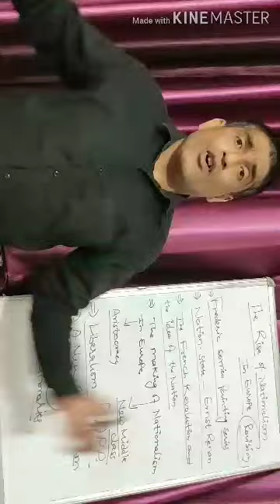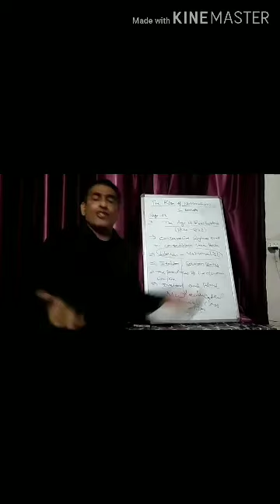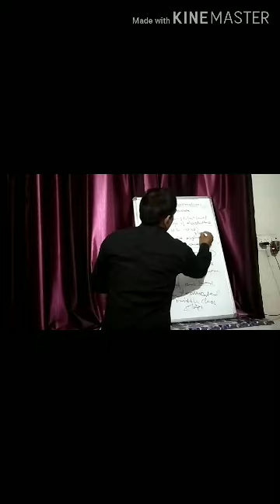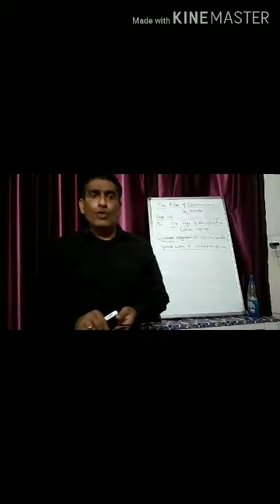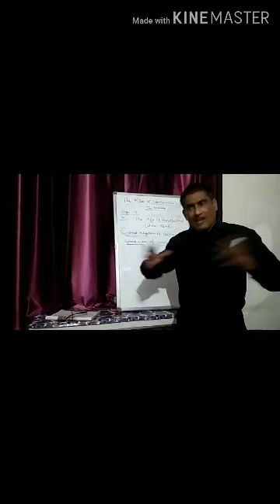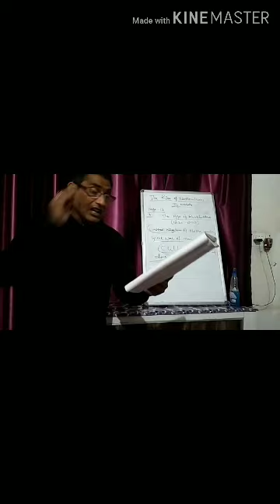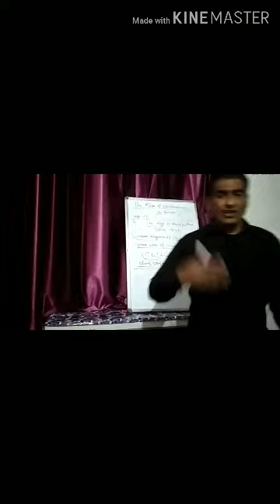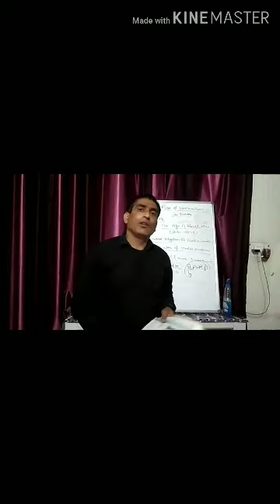The age of revolution 1830-1848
Romatism